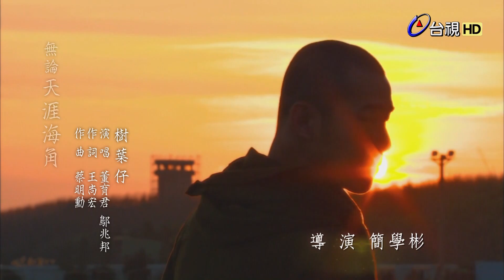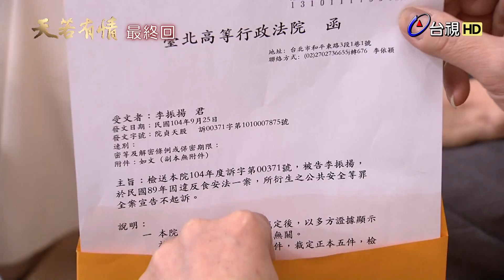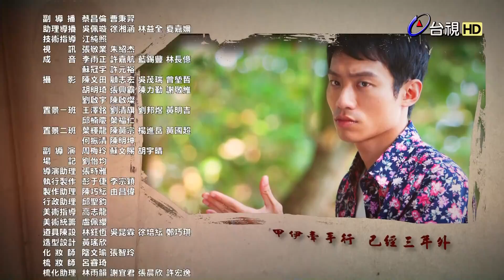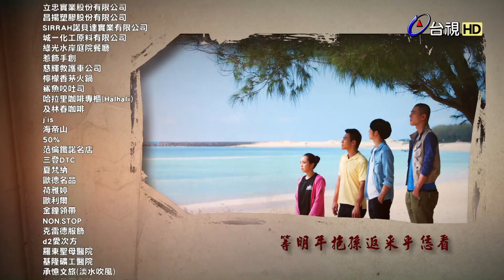天若有情 第 130 集